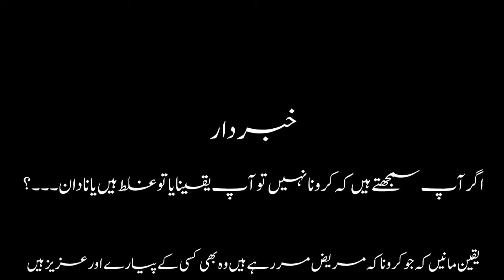Corona Virus is not fake | Stay Home - Stay Safe | Public awareness message | Sialkot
خدارا اپنے عزیزوں کا خیال رکھیں
انسانی جان بہت قیمتی ہے
اسے اپنی نادانیوں کی وجہ سے ضائع نہ کریں
اور حکومتی ایس او پیز پہ عمل پیرا ہوں